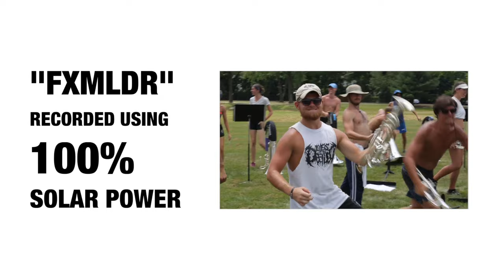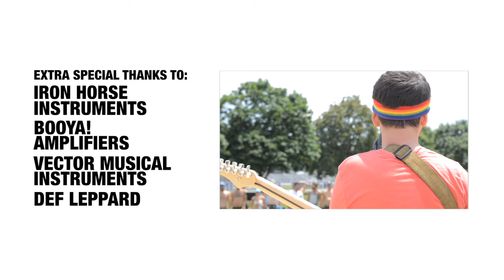Thank You Scientist feat. Bluecoats - FXMLDR (Solar Powered Live Performance)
This is a special LIVE performance, recorded using 100% solar power in the fields of scenic western New Jersey, courtesy of our friends at The Sun Lab. If you’re the observant type, you may notice a few hundred extra band members. With some frantic planning (and even more frantic arranging), we were able to meet up with DCI world champions The Blue Coats for this very special performance.

Special thanks to Kevin Grossman of Sun Lab Studios and David Glasgow of the Blue Coats.

The studio version of "FXMLDR" is streaming on all platforms NOW.  Download the exclusive live version from this video at our band camp!